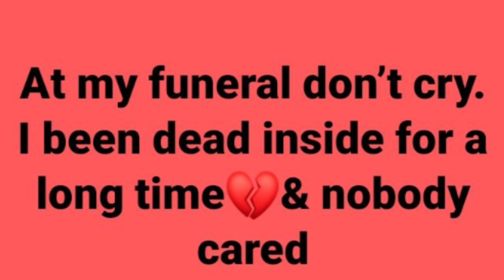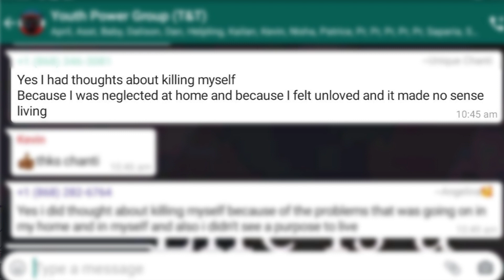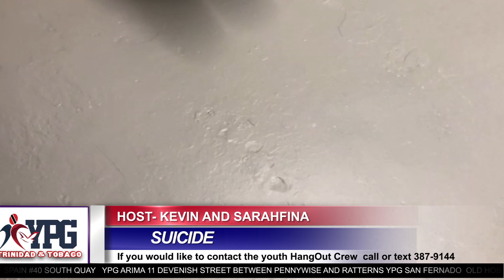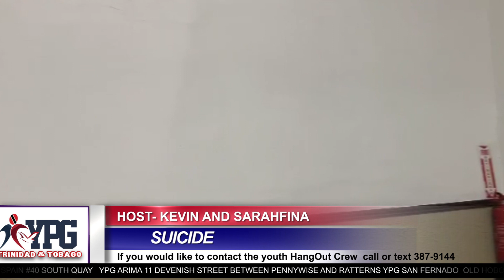Ypg 27 6 2020